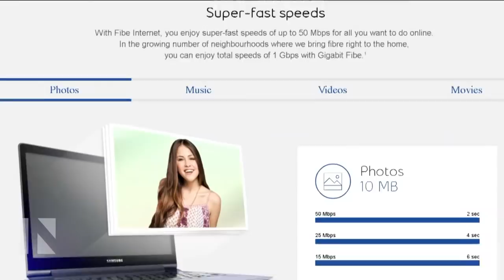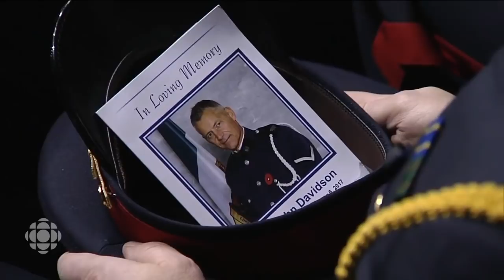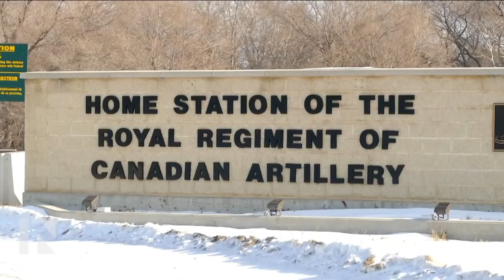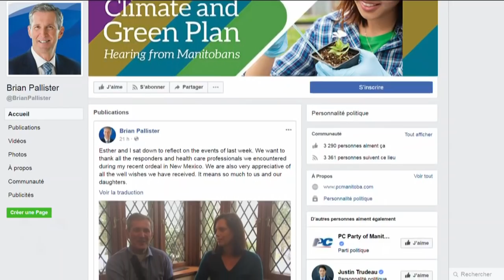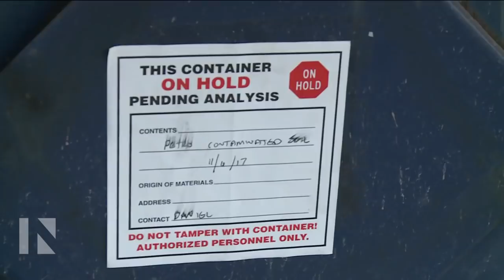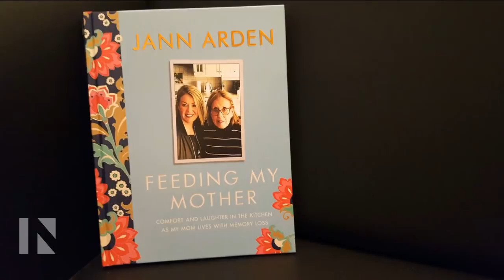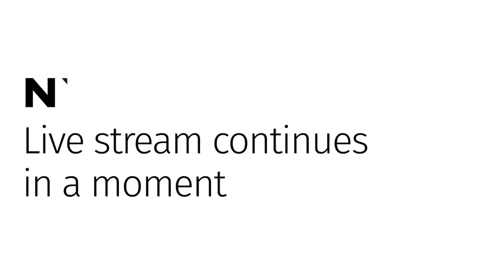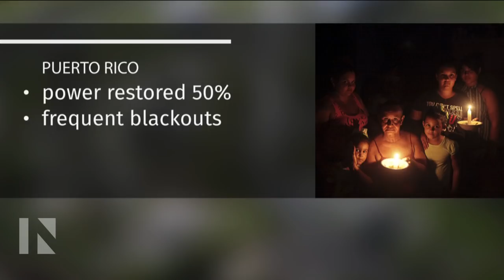The National for Sunday November 19, 2017